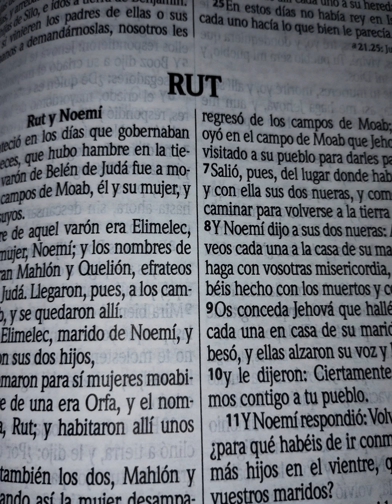LECTURA DE LA BIBLIA RUT CAPITULO 2